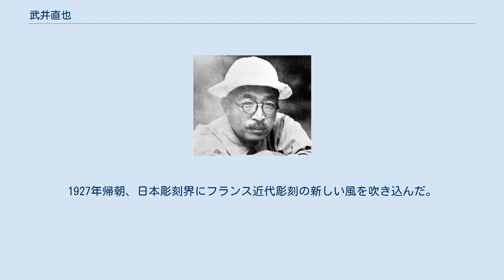武井直也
武井 直也（たけい なおや、1893年6月16日 – 1940年2月5日）は、日本の彫刻家。
 長野県出身の彫刻家である。
戸張孤雁、アントワーヌ・ブールデルに師事した。
日本美術院の同人であったが、脱退して日本彫刻家協会を結成した。
代表作となった『髪』は東京国立近代美術館に収蔵されている。
そのほか『浴後』と『裸婦』が東京芸術大学大学美術館に収蔵されている。
 長野県諏訪郡平野村（現岡谷市）に生まれ、同村の篆刻家の八幡郊処の影響で彫刻家を志した。
上京後、戸張孤雁に師事し、東京美術学校（現東京芸術大学）彫刻本科塑像部を卒業。
日本美術院展に3年連続入選した後、1924年フランスへ留学、同郷の清水多嘉示らとパリに住む。
アントワーヌ・ブールデル門下に入り、東洋人初の塾長となった。
1927年帰朝、日本彫刻界にフランス近代彫刻の新しい風を吹き込んだ。
昭和の初めころより東京下落合にアトリエをもって製作に没頭し、1936年には日本彫刻家協会を結成してそのリーダーとなった。
1940年腸チフスのため東大病院で急逝した。
47歳であった。
 作風は、ブールデルに学んだ簡明で、堅固な構成から、帰国ののち、院展時代には次第に浪漫的傾向を表し、自由でおおらかな独自の作風へと発展をしていった。
大理石彫刻が多い。
 長男は彫刻家の武井斌（たけし）。
 『尾澤福太郎翁壽像』